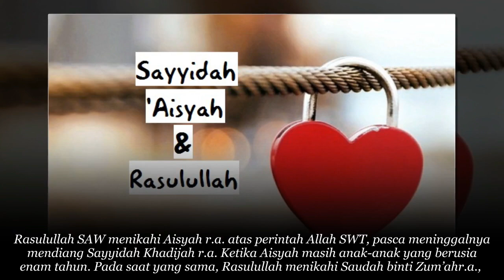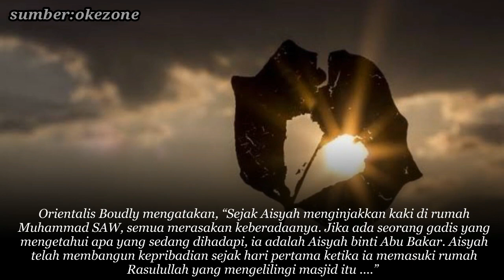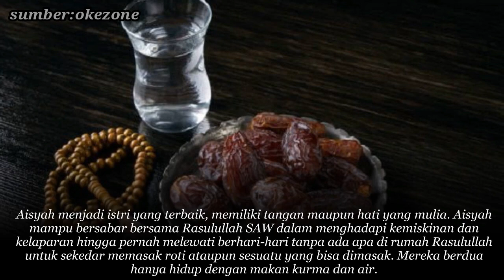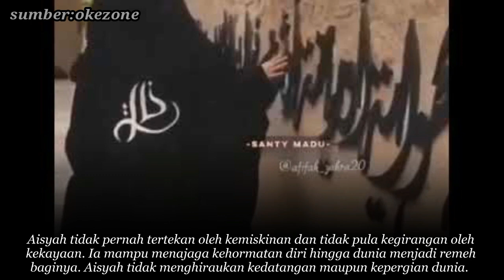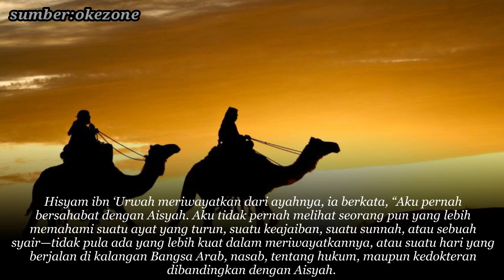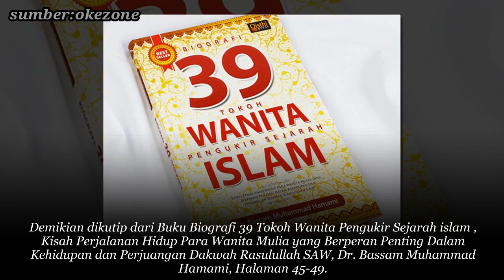Kisah Rasulullah SAW menikahi Aisyah r.a. atas perintah Allah SWT